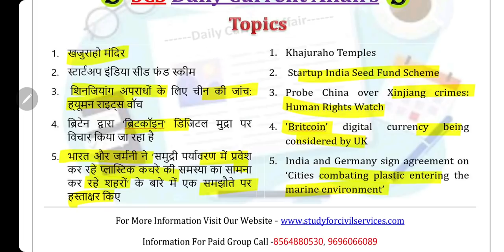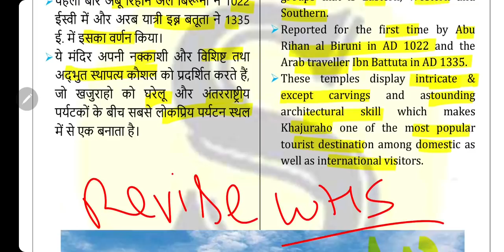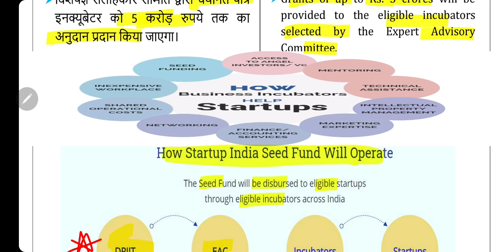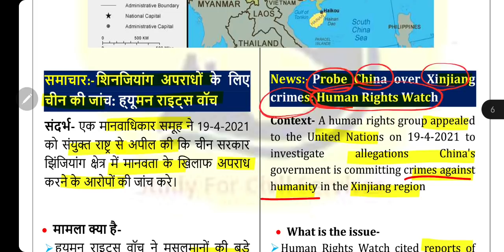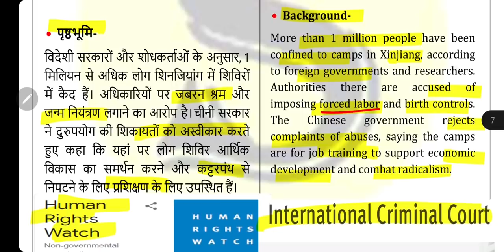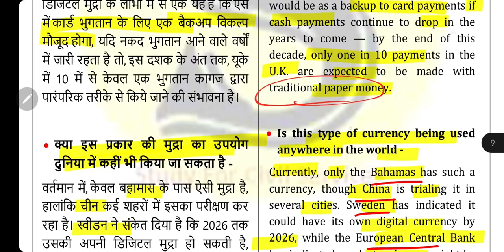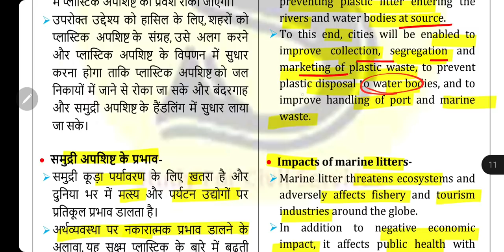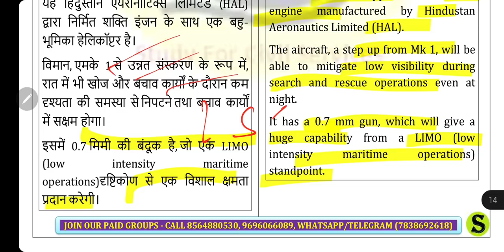22 April 2021 Current Affairs Pib The Hindu Indian Express News IAS UPSC CSE Exam uppsc bpsc MCQ GK🔥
0:00 Introduction
0:17 22nd April 2021 Most Important Current Affairs Topics
1:35 22 April World Earth Day
2:30 Khajuraho Temples
6:38 Startup India Seed Fund Scheme
16:18 Probe China over Xinjiang crimes: Human Rights Watch
25:10 'Britcoin' digital currency being considered by UK
28:27 India and Germany sign agreement on ‘Cities combating plastic entering the marine environment’
37:03 2 MCQs for Practice